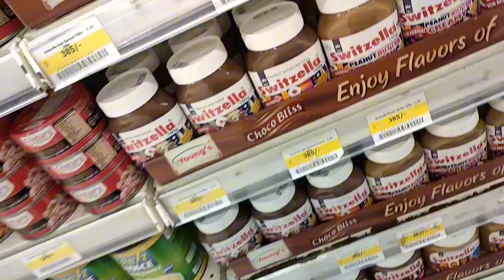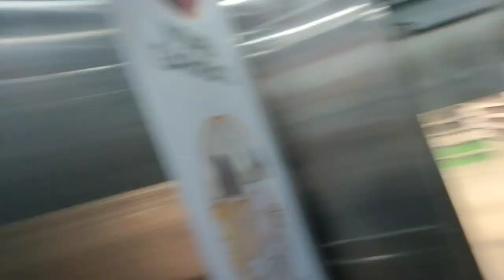Vlog #33 | Grocery shopping with husband| Daily Routine family vlogs| Saba'sgoodlife| Saba hashmi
🌟Kiss-kiss, bye-bye 💋